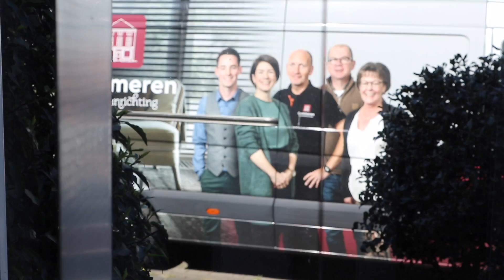How do i shoot my videos | Iphone 11 Pro & Dji Osmo Mobile 3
In this episode of my Vlog i am just showing a little bit of how i do make my Montage, collage and Cinematic videos using just an Iphone 11 Pro and Dji Osmo Mobile 3 stabilizer.. Not a tricks or tips but just how i do it!!